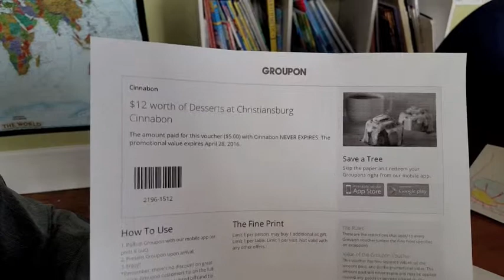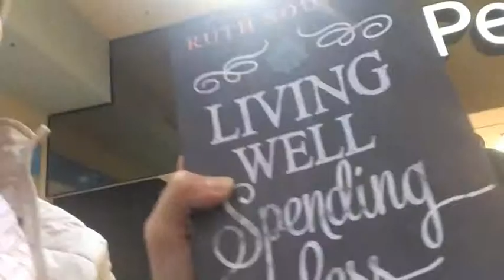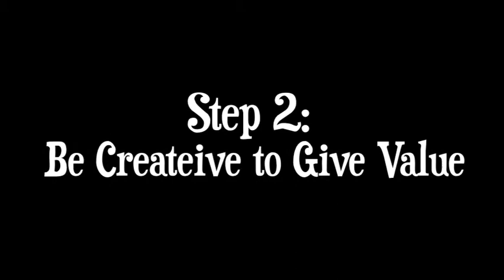How to Give Friends a Birthday Gift while on a Budget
Join the Rich family as they journey to become debt free.  They will radically change their lives to achieve this goal.  Watch as they cut their budget, reduce their expenses, grocery shop less expensively, get second jobs, sell their stuff, and find other money making and saving opportunities.  But most of all, watch as they enjoy life, family, and faith.

In this episode: Mercy has been invited to a friend's birthday party!  We want to celebrate our friends and continue to give gifts.  But. . .WE ARE ON A BUDGET!  Do we give a gift?  A real gift?  How much should we spend?  Watch as Lindsay tackels this issues and overcomes some other spending pressure!